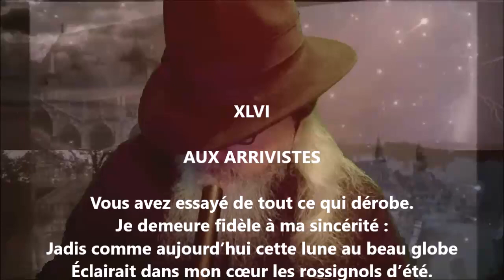Aux arrivistes - Francis Jammes lu par Yvon Jean